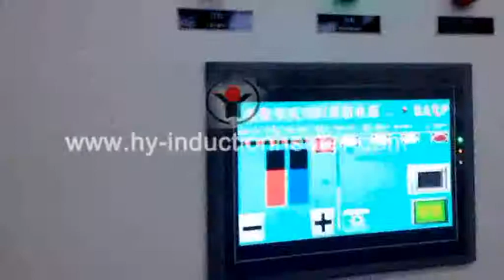Q & T machine